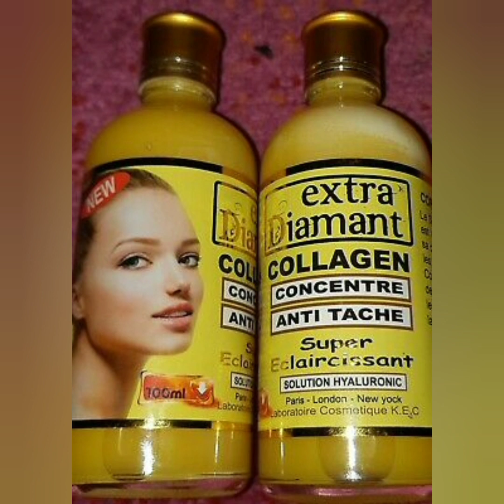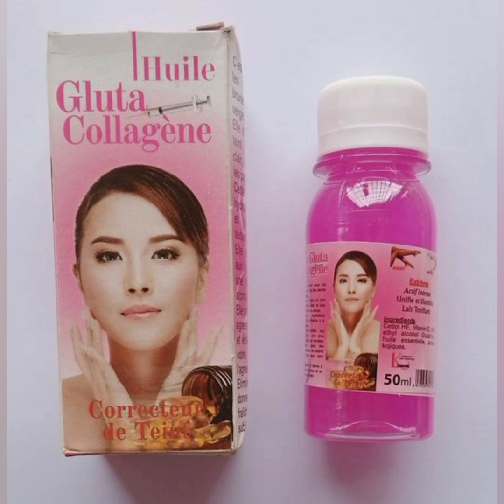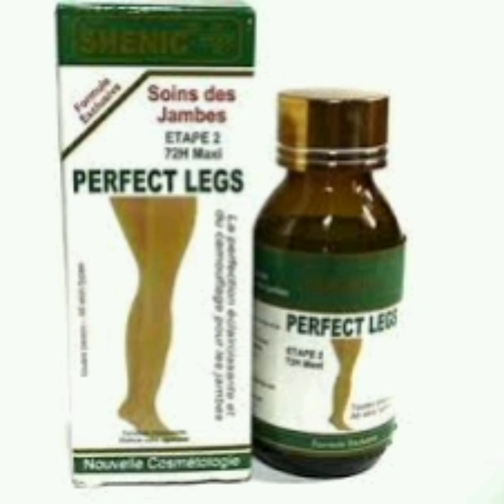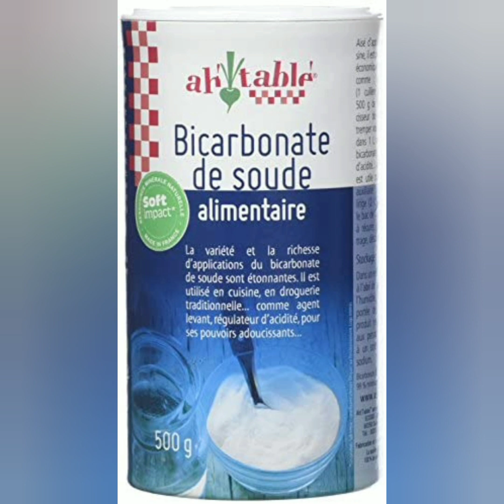composition teint blanchi éclatant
vous souhaitez obtenir les quantités  de cette formule contacter
pour plus de détails ( la recette n' est pas gratuite)

WhatsApp pour avoir le  programme de la formation et les frais de formation
fabrication uniquement